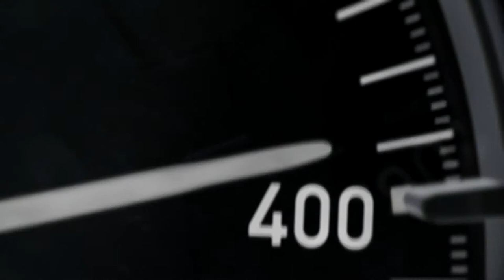Bugatti Chiron 0-400-0 km/h in 42 seconds - WORLD RECORD - Who is the real KING ?